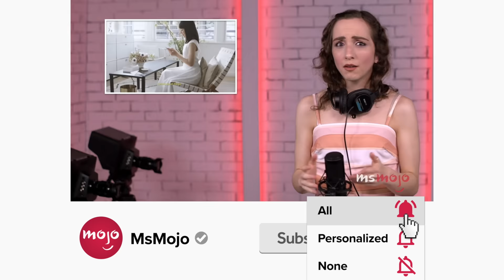Top 10 Things Only Adults Notice in the Barbie Movie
"Barbie" earned that PG-13 rating. Welcome to MsMojo, and today we’re counting down our picks for the best moments in the “Barbie” movie that went right over kids’ heads. Our countdown includes clever casting, Depression Barbie, discontinued dolls, and more! What adult-oriented joke made YOU laugh the most?